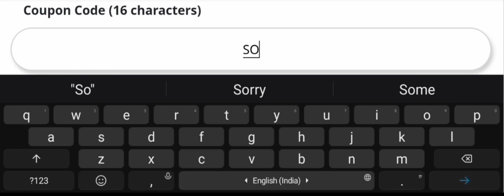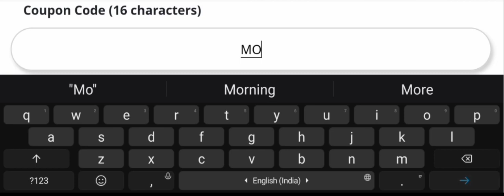*NEW* COOKIE RUN KINGDOM COUPON CODE 2022 || CRK CODES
Note-